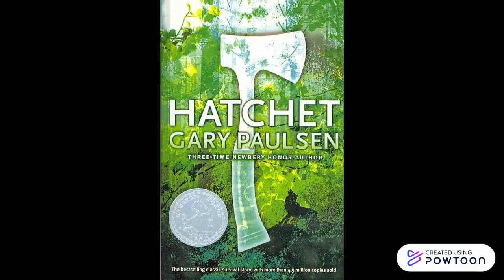Hatchet Short Film/ Teaser